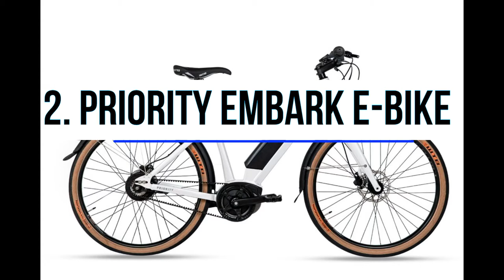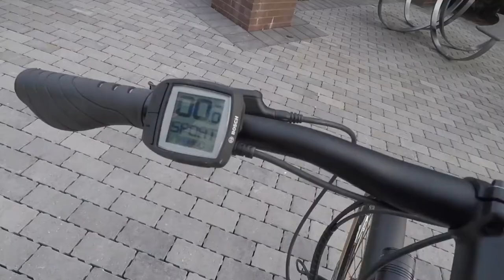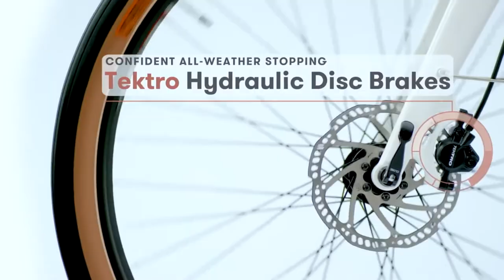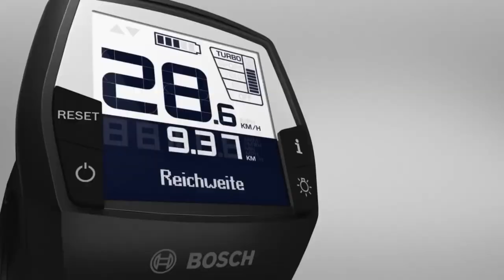3 Awesome Bikes That Uses A Bosch eBike Motor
In today's video we go over 3 ebikes that uses A Bosch eBike Motor, these can all be purchased online at a great price and are an awesome choice if you need an ebike.

You can buy the bike you like below:

Schwinn Vantage FXe 650b Electric Bike with Bosch Performance